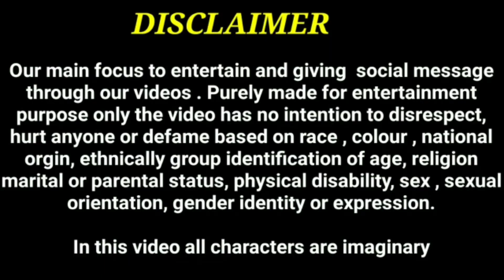किसी को जबरदस्ती अपने टीम में नहीं रख सकते हैं